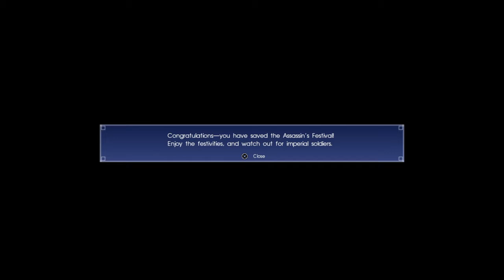FINAL FANTASY XV assassins creed carnival pt2